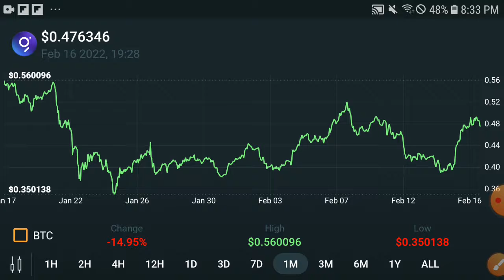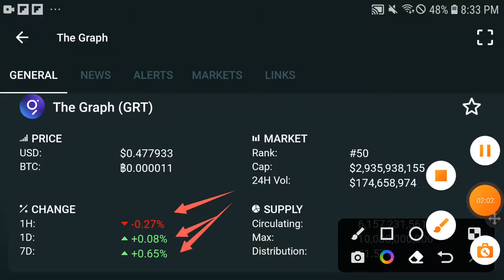GRT Big Prediction || GRT Price Prediction! GRT Today Update